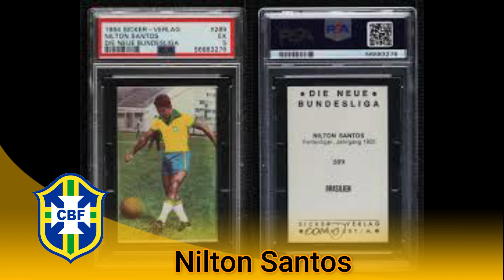🤓 ENCICLOPEDIA HUMANA DE FUTBOL ❗️❗️ NIlton Santos ❗️❗️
Descubre la leyenda del fútbol brasileño Nilton Santos en este emocionante video. Desde sus humildes comienzos hasta convertirse en uno de los mejores jugadores de todos los tiempos, esta historia te llevará a través de la vida y la carrera de uno de los íconos del deporte. A través de entrevistas con amigos, compañeros de equipo y expertos del fútbol, aprenderás sobre la habilidad y técnica única de Nilton Santos, así como sus impresionantes logros y reconocimientos. Únete a nosotros mientras exploramos la vida de este inolvidable jugador y celebremos su legado duradero en el mundo del fútbol.